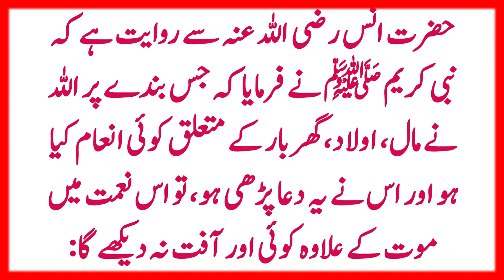Agr Allah Ne Maal Aur Aulad Diya Hai To Yeh Masnoon Dua Zaror Parhain / Hadees